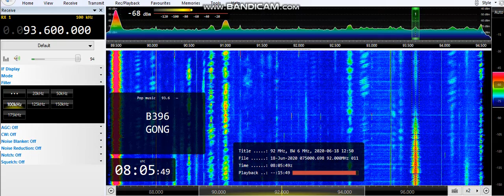(Double hop) 93.6 Gong Rádió, Nagykőrös (Hungary) 3012km 18/06/20 08:05 UTC